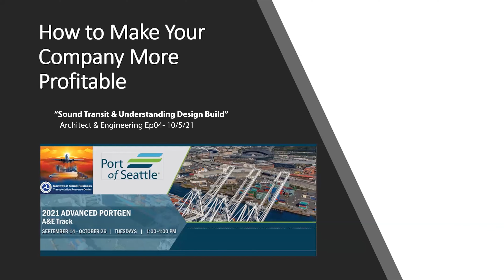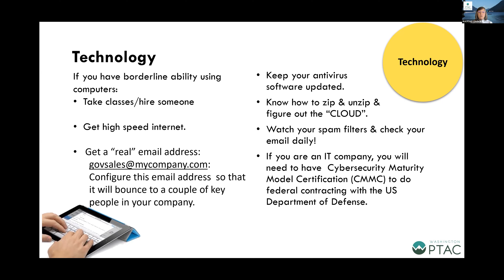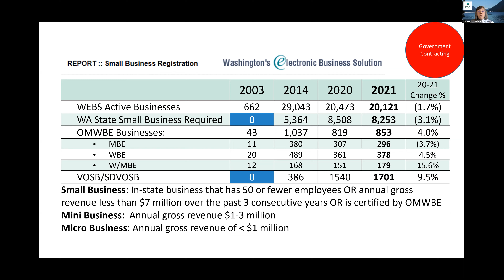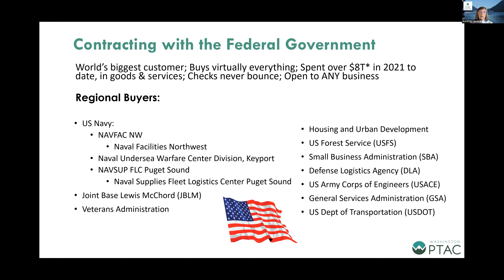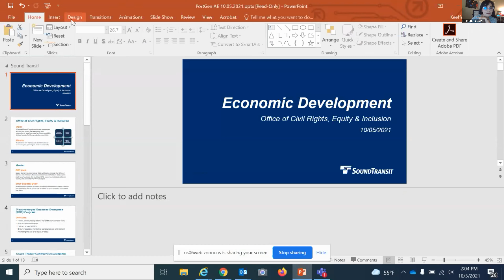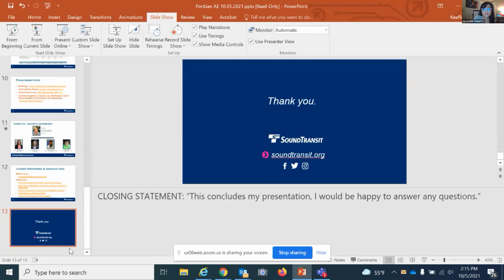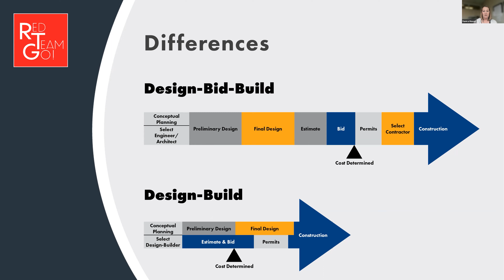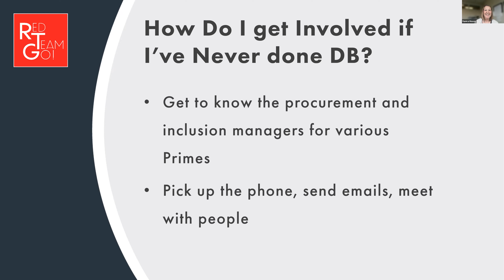PortGen A&E Track Session 4: Sound Transit & Understanding Design Build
A &A week4

Oct 5 - Sound Transit & Understanding Design Build

This session focuses on the following:

Government Contracting Reality Check
Sound Transit Procurement Process
Understanding Design Built Procurement Process